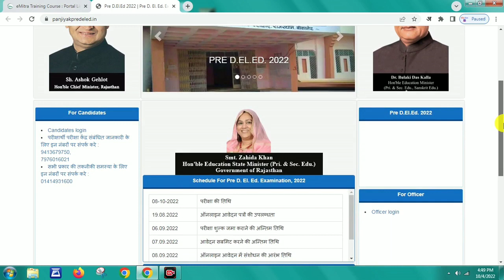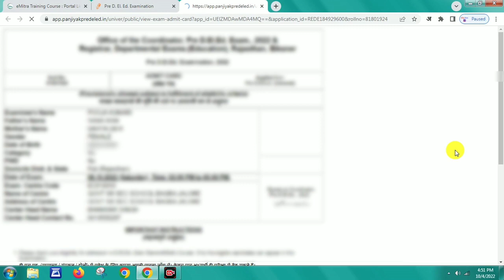BSTC 2022 प्रवेश पत्र ऑनलाइन डाउनलोड कैसे करे || Pre Deled Admit Card 2022 Download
bstc 2022 admit card download